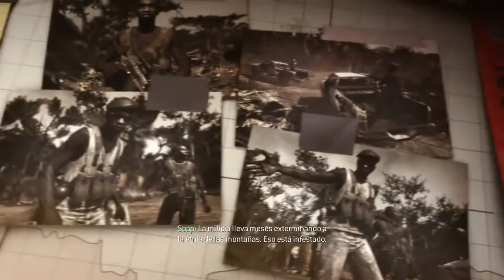Call of Duty Modern Warfare 3